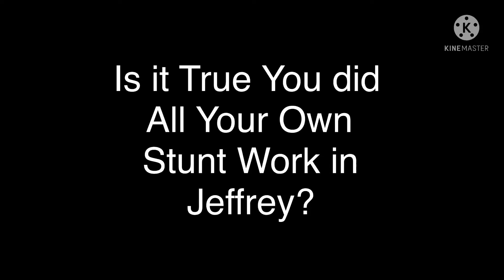The Too Loud Movie - Bessie